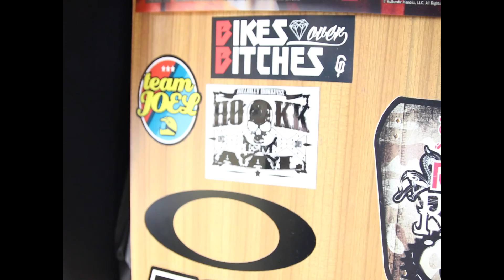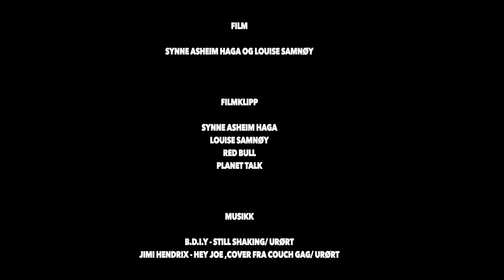Lever profflivet fra campingvogna, høst 2014